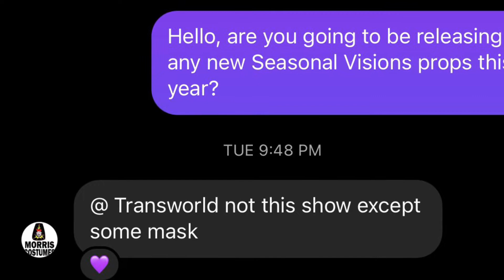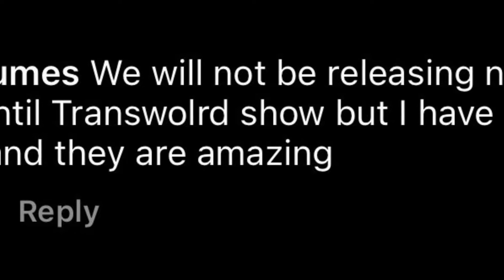Morris Costumes 2022 Update: NEW PROPS ARE COMING